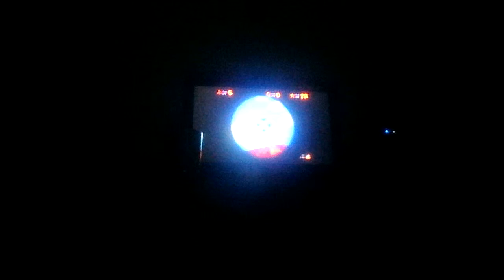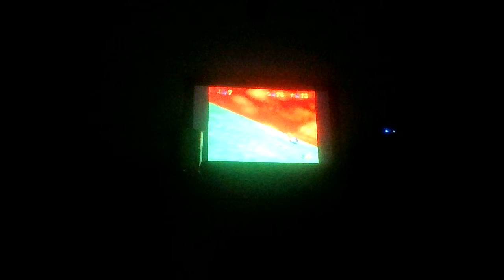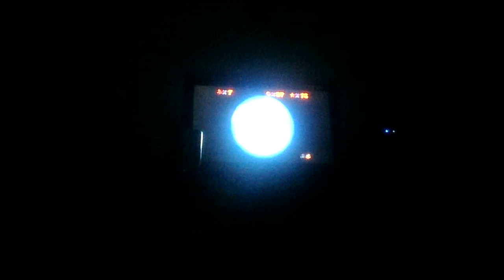Partie 3 Super Mario 64 : vai-je y arriver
après ma rage finalement je me suis calmer et j'ai continuer mon petit let's play